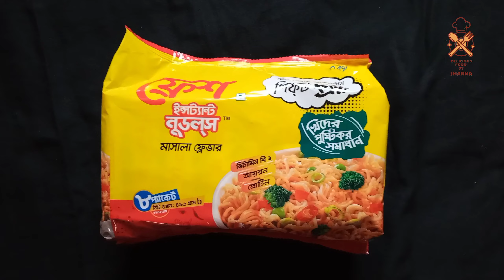এইভাবে নুডুলস রান্না করলে পরিবারের সবাই বার বার এটাই খেতে চাইবে 🍜 Vege Egg Noodles || Noodles Recipe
উপকরণঃ

১. মটরশুটি
২. নুডুলস
৩. গাজর
৪. টমেটো সস
৫. পেয়াজ
৬. মরিচ
৭. তেল
৮. নুডলস মসলা
৯. ডিম